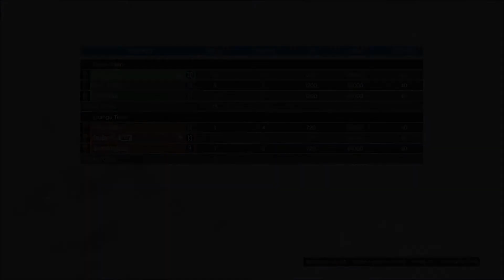Grand Theft Auto Online: Episode 11: Orange vs Green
In this Episode, Carla went back to Grove street to cap more Ballas.
Next, Simeon assigns Carla & joshcinabon to repo vehicles by using the cargobob chopper, and finally Carla has participated with some players in a drop zone challenge. Orange vs Green who will win? Only one way to find out on Today's episode.

Starring
Carla Rey
And
Dom Beasley (Voice call only)

Guest starring players
Tildeath360
Supreme_Trent0
Coolcj62
joshcinabon
taylor_hafley3
therealkingkaleb
XxacC_kBRa_xX
Xman_GetRich_27